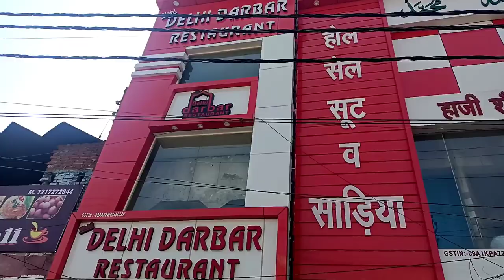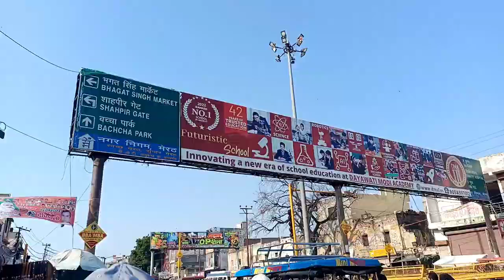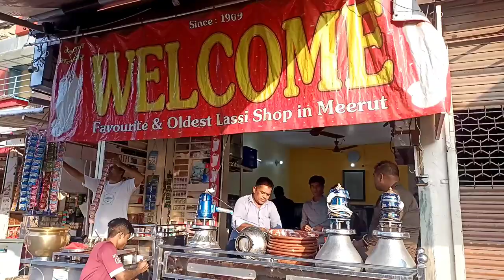Meerut ka most famous Khana 🤩| Mutton Korma + Chicken Lajawab + Khoya wali Lassi | Meerut Food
free Indian Bollywood typ beat instrumental
by NCV NO COPYRIGHT

Romentic Indian instrumental music no
copyright by NCV NO COPYRIGHT

happy diwali best Indian classical traditional music by yellow tunes no copyright background music

AK production

meerut food

meerut food tour

Delhi Darbar restaurant

best food in meerut

best non veg food in meerut

khoya wali Lassi

oldest shop in meerut wali Lassi

Ayesha Siddiqui food vlogs